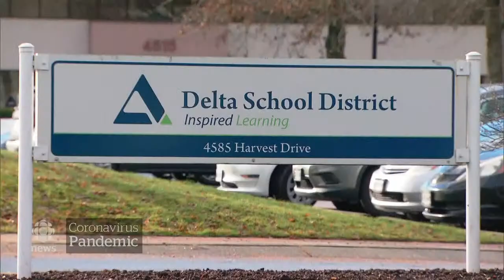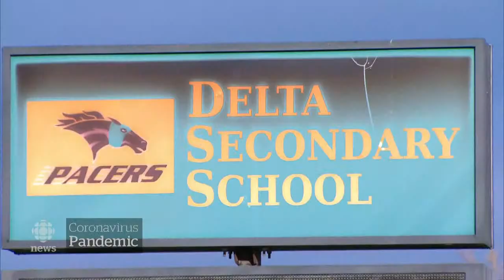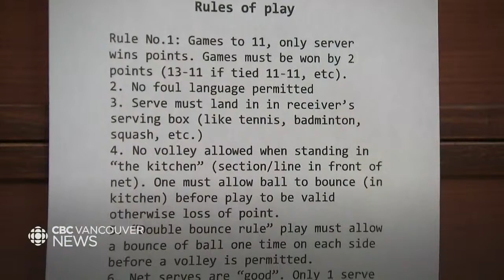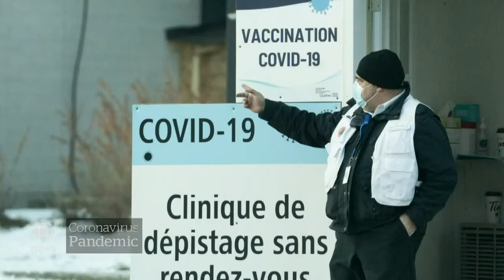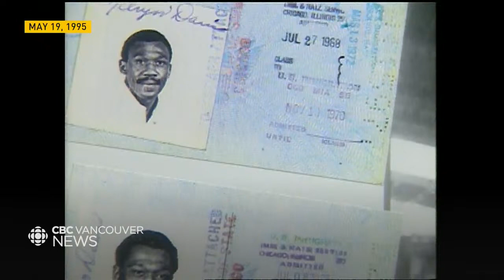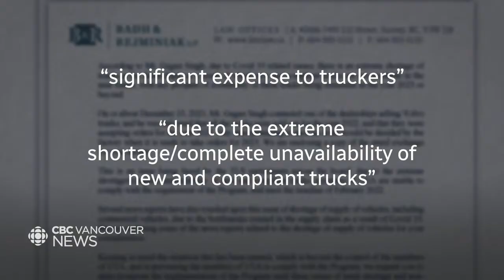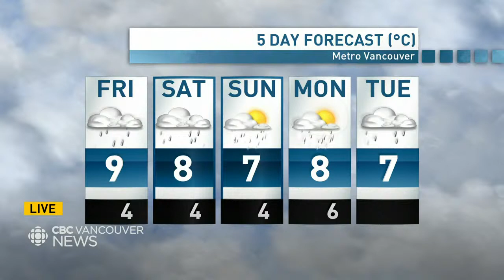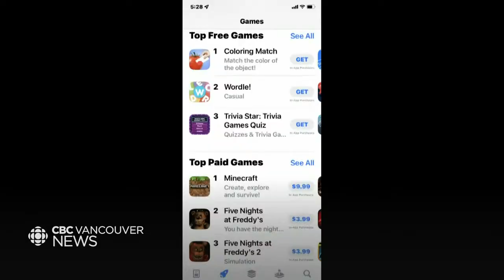WATCH LIVE: CBC Vancouver News at 6 for Jan. 13 — The call for mandatory vaccines for school staff